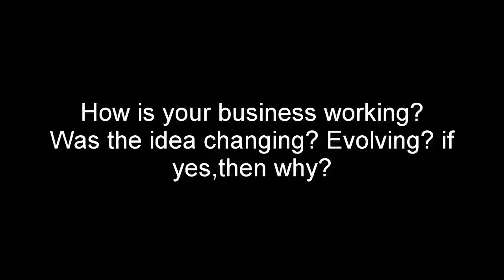Katka 04 1,3